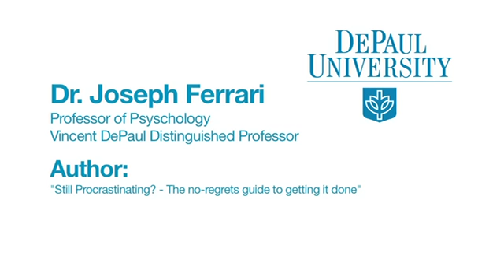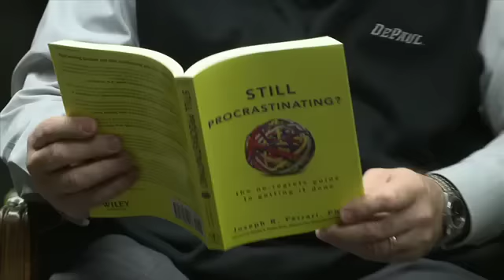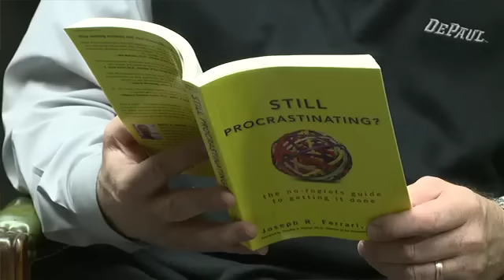DePaul Professor Joe Ferrari - an expert on procrastination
DePaul author Joseph Ferrari on his book "Still Procrastinating? The No Regrets Guide to Getting It Done."